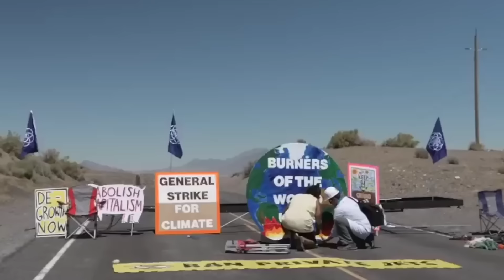When Cars Don't Stop For Protesters !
When Cars Don't Stop For Protesters Caught on Camera!
Protesters aim to block the roads, but what happens when drivers refuse to stop? Tensions rise, and chaos can unfold in unexpected ways. Sometimes, it's the drivers who push through, and other times, it’s the protesters who stand their ground. These moments lead to intense standoffs, with both sides unwilling to back down. When cars don't stop for protesters, the results are unpredictable, dramatic, and often caught on camera.